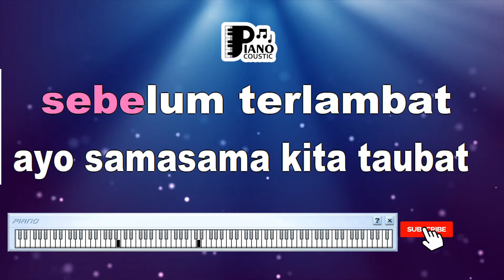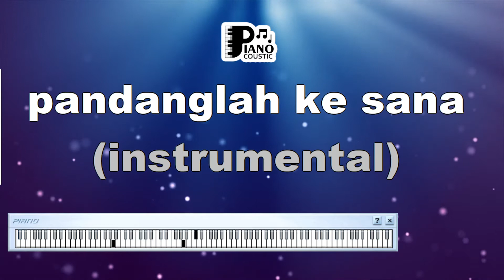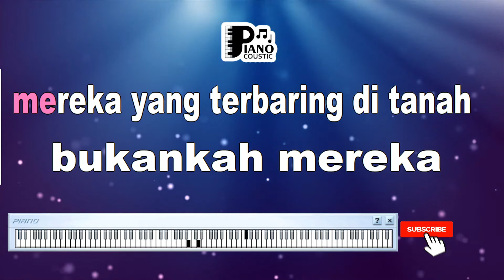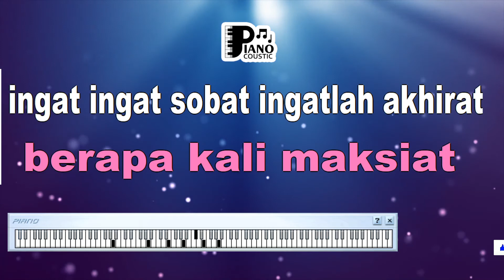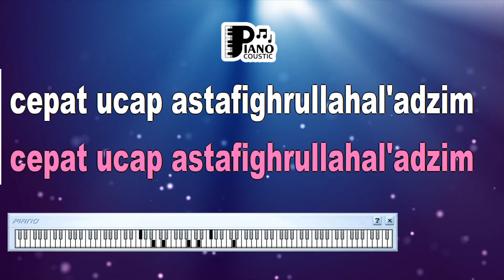TOBAT MAKSIAT WALI BAND KARAOKE LIRIK ORGAN TUNGGAL KEYBOARD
. Dengarlah, hai sobat, saat kau maksiat
Dan kau bayangkan ajal mendekat
Apa 'kan kau buat? Kau takkan selamat
Pasti dirimu habis dan tamat
Bukan 'ku sok taat, sebelum terlambat
Ayo sama-sama kita taubat
Dunia sesaat, awas kau tersesat
Ingatlah masih ada akhirat
اَسْتَغْفِرُاللَّهَ الْعَظِيْمَ
Ingat mati, ingat sakit, ingatlah saat kau sulit
Ingat, ingat hidup cuma satu kali
Berapa dosa kau buat? Berapa kali maksiat?
Ingat, ingat sobat, ingatlah akhirat
Cepat ucap, "اَسْتَغْفِرُاللَّهَ الْعَظِيْمَ"
Pandanglah ke sana, lihat yang di sana
Mereka yang terbaring di tanah
Bukankah mereka pernah hidup juga?
Kita pun 'kan menyusul mereka
اَسْتَغْفِرُاللَّهَ الْعَظِيْمَ
Oh...